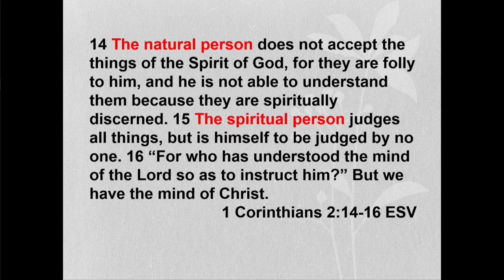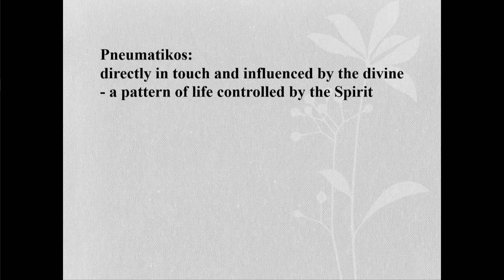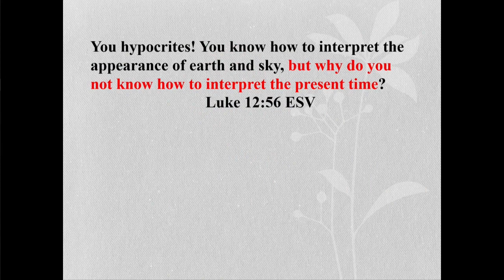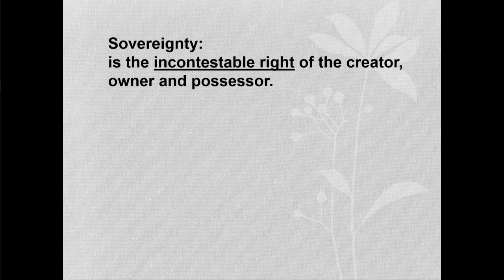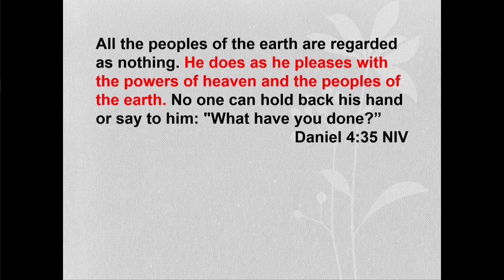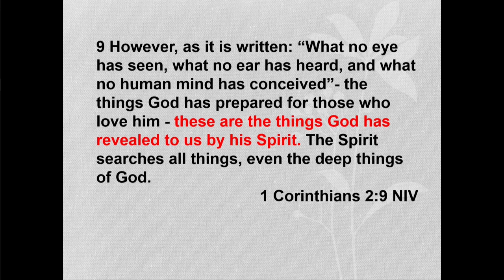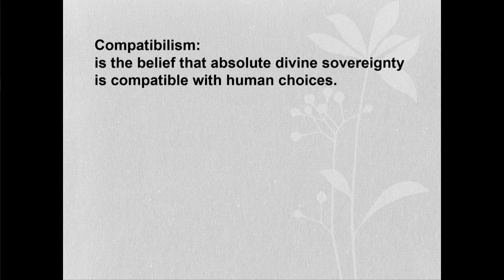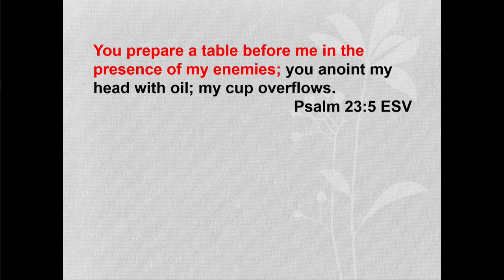The Spiritual Person Pt3